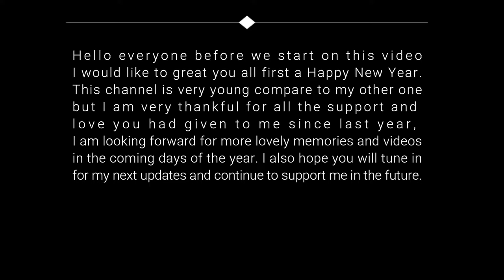DIY Ver. Under-bust Lolita | Hanriaty Collection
Hello everyone, Happy New year I am so sorry that I wasn't able to update in the last few weeks of the year last year. I was both busy with my family things and commissions I can't keep up with the weekly updates and uploads that time. I am pretty happy that now a days I have more time to work on my videos and hopefully new diy's For now let's all be jolly and again happy new year

ADDED NOTE:
All material belongs to their original owner/singer/composer